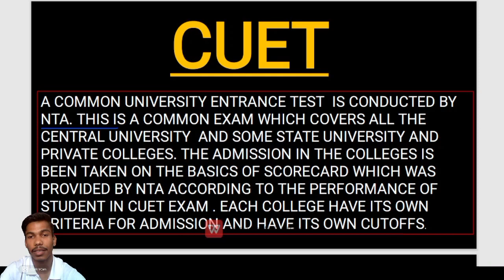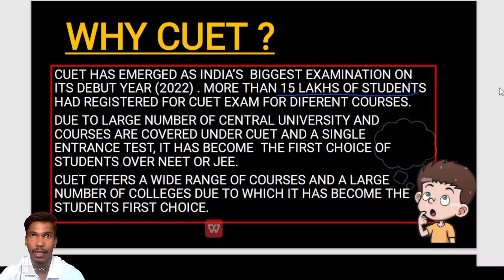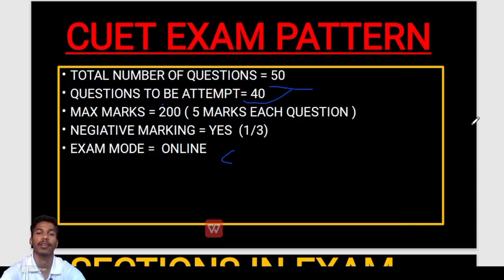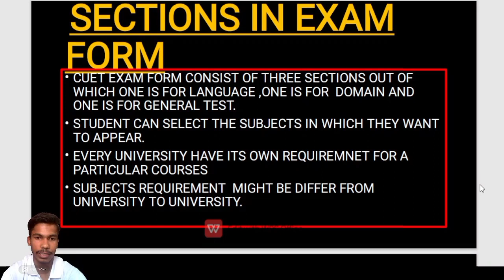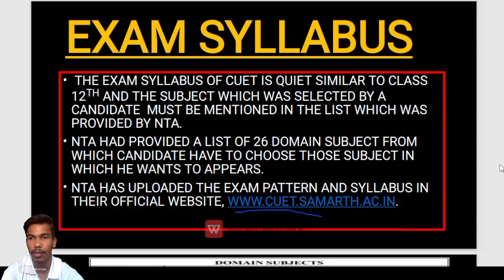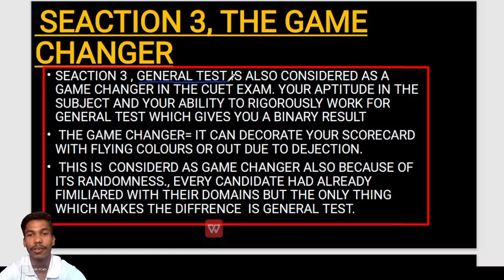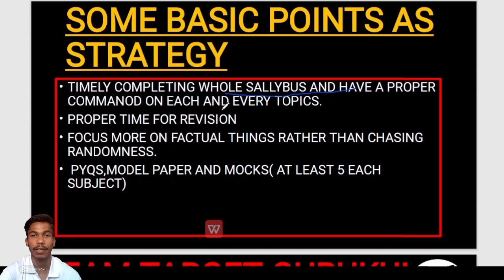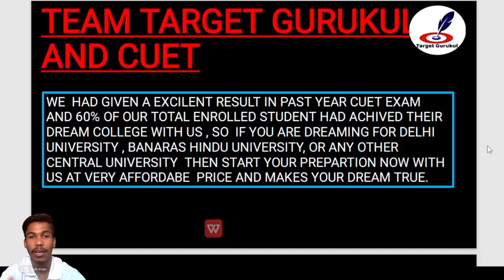What Is CUET ? | Complete Information About CUET 2023 | CUET 2023 Syllabus | CUET 2023 Preparation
Hello my dear Cuet aspirants ! how are you  , I hope you all were fine and doing good .
So here is your most awaited video (  Complete discussion on Cuet exam ) . In this video I have discussed all those doubts, quire's and all relevant questions regarding to cuet 2023. I hope you will like it and I am pretty sure that after watching this video your all queries regarding to cuet exam will be solved.

Thankyou 🔥

नमस्कार
⦿  E-notes/Practice Set
                       👇 Our Vision 👇
  "Best Quality Education In Lowest Cost"